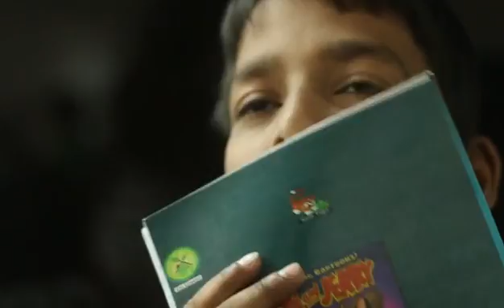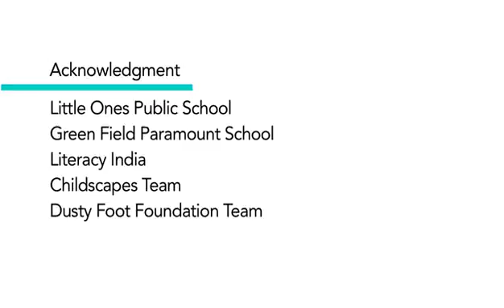PVR Nest Childscapes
Here's a glimpse into the Childscapes program that is transforming our spaces and the beautiful young lives connected with them.